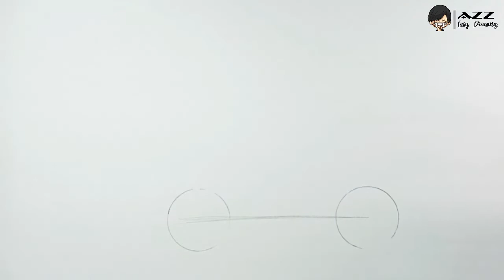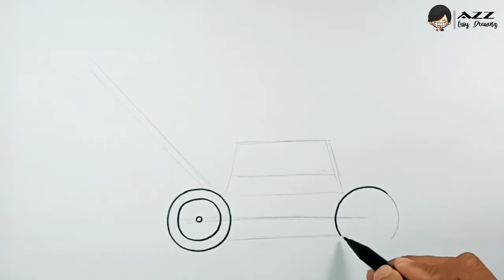How to draw Lawn Mower